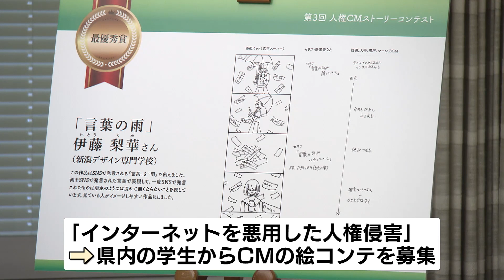【人権週間】人権について考えるＣＭコンテスト 専門学校生の作品「言葉の雨」が最優秀賞《新潟》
2023年11月29日放送
TeNYテレビ新潟   昼のニュースより

12月4日からは「人権週間」です。
これに合わせて人権について考える
コマーシャルのコンテストが開かれました。